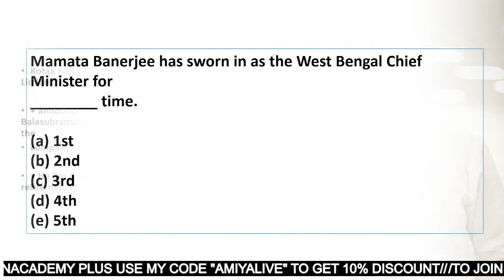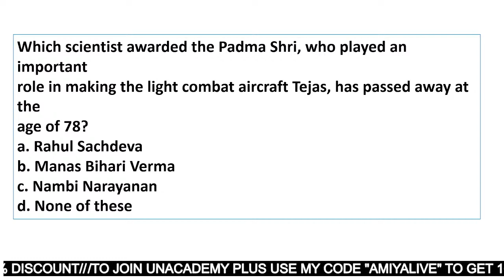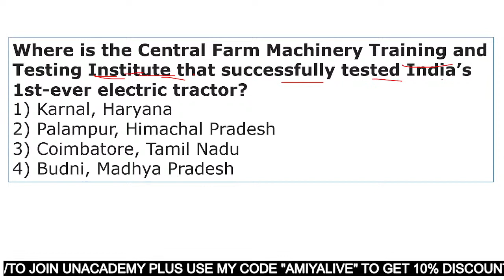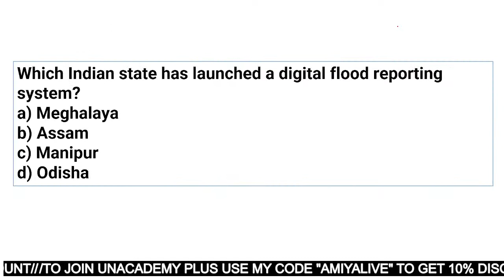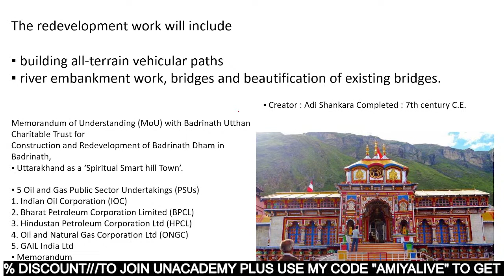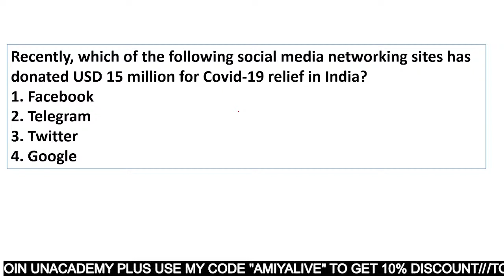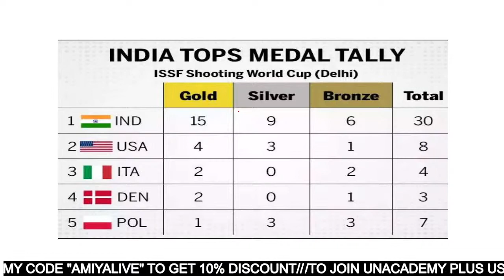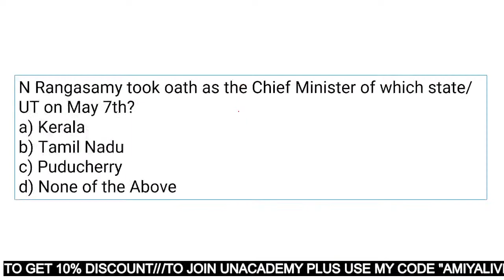MAY 2021 MONTH IMPORTANT QUESTIONS IMPORTANT FOR HIGH COURT ASO & police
Unacademy Subscription Benefits:
1. Learn from your favorite teacher
2. Dedicated DOUBT sessions
3. One Subscription, Unlimited Access
4. Real-time interaction with Teachers
5. You can ask doubts in the live class
6. Download the videos & watch offline